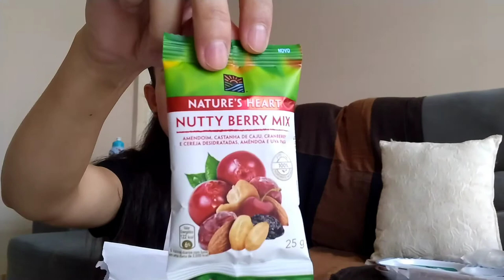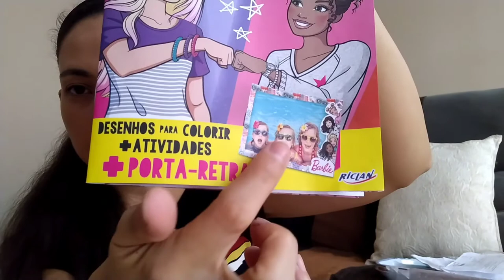Abertura de Caixa Natura e Recebidos da Nestlé| Dallyan Daise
Olá sejam todos bem vindos a mais um vídeo no canal,  hoje mais uma abertura de Caixa da Natura com Recebidos da Nestlé .

Espero muito que vocês gostem de acompanhar mais esse vídeo aqui no canal, já deixa seu like e se inscreva aqui no canal e compartilhe o link desse vídeo com seus amigos e familiares 😉.